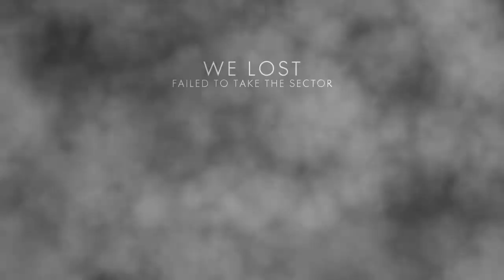Battlefield 1 ft Flexitcam part 9